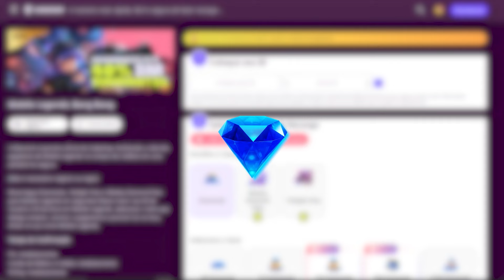𝟭𝟬 𝗘𝗩𝗘𝗡𝗧𝗢𝗦 𝗤𝗨𝗘 𝗜𝗥𝗔̃𝗢 𝗖𝗛𝗘𝗚𝗔𝗥 𝗡𝗔𝗦 𝗣𝗥𝗢́𝗫𝗜𝗠𝗔𝗦 𝗔𝗧𝗨𝗔𝗟𝗜𝗭𝗔𝗖̧𝗢̃𝗘𝗦! EVENTO DIMAS PROMO! MOBILE LEGENDS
Nesse vídeo iremos falar sobre os 10 próximos eventos que irão chegar no mobile legends nas próximas atualizações

𝟭𝟬 𝗘𝗩𝗘𝗡𝗧𝗢𝗦 𝗤𝗨𝗘 𝗜𝗥𝗔̃𝗢 𝗖𝗛𝗘𝗚𝗔𝗥 𝗡𝗔𝗦 𝗣𝗥𝗢́𝗫𝗜𝗠𝗔𝗦 𝗔𝗧𝗨𝗔𝗟𝗜𝗭𝗔𝗖̧𝗢̃𝗘𝗦! EVENTO DIMAS PROMO! MOBILE LEGENDS
𝟭𝟬 𝗘𝗩𝗘𝗡𝗧𝗢𝗦 𝗤𝗨𝗘 𝗜𝗥𝗔̃𝗢 𝗖𝗛𝗘𝗚𝗔𝗥 𝗡𝗔𝗦 𝗣𝗥𝗢́𝗫𝗜𝗠𝗔𝗦 𝗔𝗧𝗨𝗔𝗟𝗜𝗭𝗔𝗖̧𝗢̃𝗘𝗦! EVENTO DIMAS PROMO! MOBILE LEGENDS